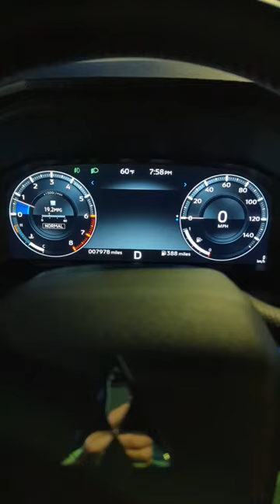0-60 in 2023 Mitsubishi Outlander SE